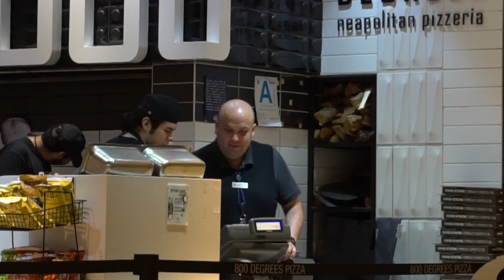SPENT $30 ON A BURGER!!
This is a Log I did right before I went to China and a little bit of the first day in China! I am a traveling choreographer/Recording Artist and Ive been blessed enough to travel the world and teach. I was in China for 2 weeks and I caught a lot of dope behind the scenes footage and taught some amazing classes and judged a dope Choreography Competition for the kids of China.